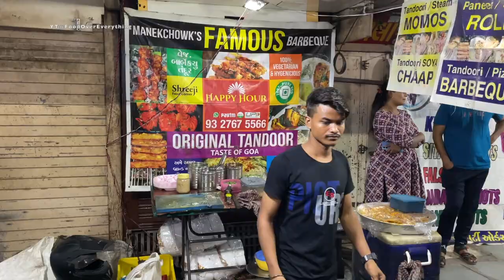Sizzling Hot Fire Barbecue | Tandoori Paneer BBQ | Indian Street Food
Hello viewers, this video is all about Tandoori Paneer Barbecue at Manechowk Food Market in Ahmedabad. This place is best to have street BBQ, but the price is quite costly.

Address - Manekchowk Food Market, Ahmedabad